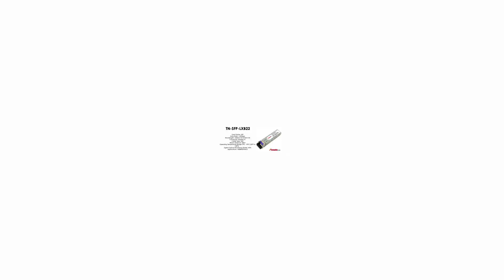TN-SFP-LXB22 | Transition Compatible 1000BASE-BX SFP 1550nmTx/1310nmRx SMF 20km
Transition Compatible 1000BASE-BX SFP, Simplex LC, 1550nm TX/1310nm RX Single Mode 20km